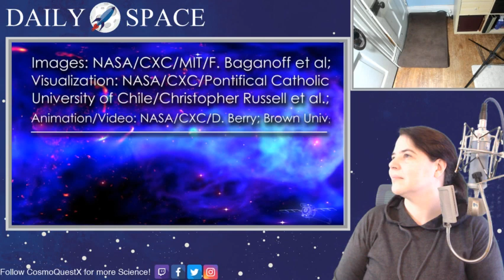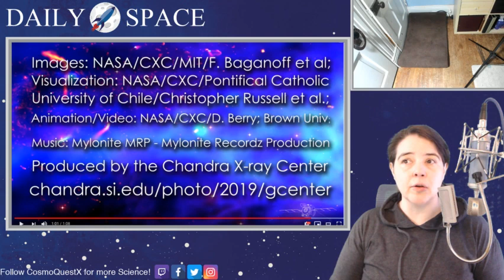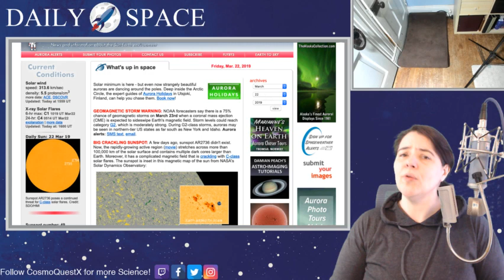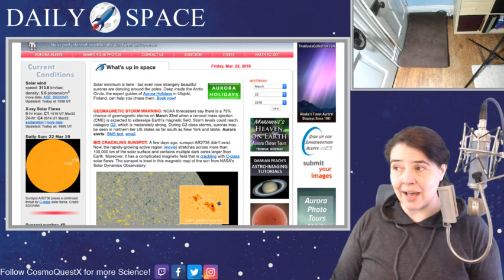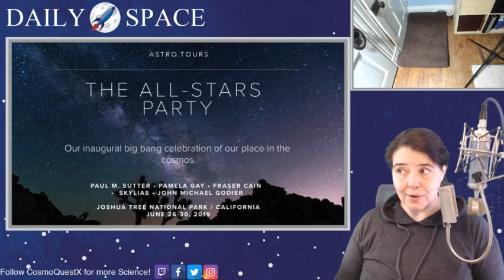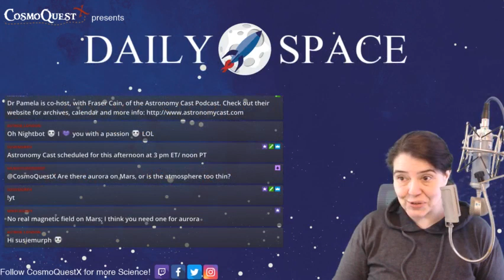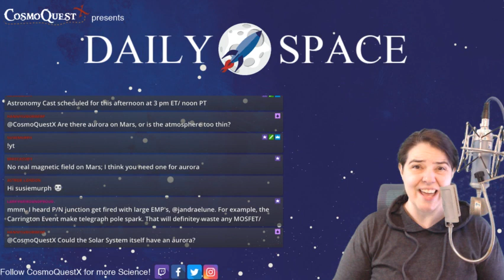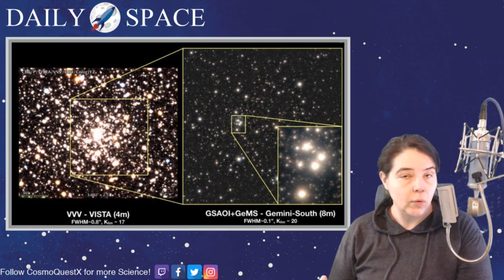Daily Space 03/22/2019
The DailySpace brings you the universe at 10am PST / 1pm EST / 5pm GMT Today's spacenews includes
- If a rock explodes over the ocean, will anyone notice?
- Bennu is wild
- New Chandra Data Viz of Galactic Center